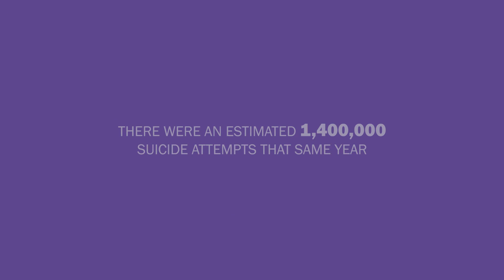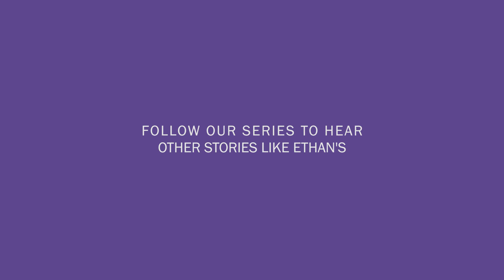Part 2: Ethan Farmer's Story of Survival, by The SAM Foundation and Burnett Media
In part 2 of Ethan Farmer's Story of Survival, we are reminded that Ethan decided to make an attempt on his own life in 2017. Nearly two years later and in a new phase of his life, he is focused on helping others like himself overcome struggles they may face. To follow this series and hear other stories like Ethan's, go to The SAM Foundation's YouTube Channel For more information on videos like this, contact Burnett Media .